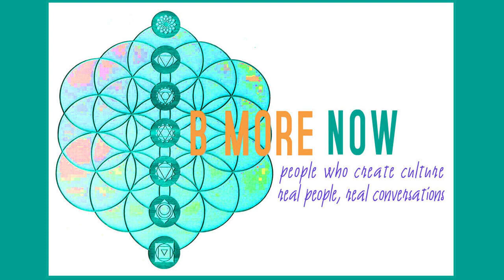A conversation with the creators of the touring show Heavy Lifting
Host Blake More interviews artist/printer Felicia Rice, poet Theresa Whitehill and poet Sidney Regelbrugge, the Mendocino County Youth Poet Laureate.

Heavy Lifting, the outcome of a 3 1/2 year collaboration between artist/printer Felicia Rice of Moving Parts Press and poet Theresa Whitehill is part event, part film, part exhibition and part reading, and it is currently touring Mendocino County and beyond.  Our discussion will center upon how this project presents an opportunity for dialogue and healing in an historic time of crisis and renewal.
Heavy Lifting is a fierce work that names the darkness in the belief that the first stage of recovery from grief is acknowledgement, and that the precursor to action can be anger. It is a response to a call sounded by artist/educator Paul Soulellis in 2021: “Publishing has always been political, but has it ever felt as urgent as it does right now in the global distress and intersecting crises of the past year? There’s a desperate need for new language to express publishing’s renewed urgency and importance. …let’s turn away from old, legacy publishing models towards something new: an ethics, craft, and politics of urgent making.”
The limited edition artists’ book, Heavy Lifting, is the outcome of a close collaboration between artist/printer Felicia Rice of Moving Parts Press and poet Theresa Whitehill. It began in 2019 with an exchange in which a poem sparked a drawing which sparked a poem which led to a book structure, then spiraled back round again. In 2020, during their early work on the project, Felicia lost her letterpress shop of over 40 years to a devastating megafire in the Santa Cruz Mountains just as the death of George Floyd trained a blazing light on the many deep-seated inequities in this country amid the global pandemic and threat of political totalitarianism. Heavy Lifting took flight in spite of and because of our personal and collective crises of this terrible time and tackles these issues in book form, performance, and dialogue in search of a tenable future. The innovative book structure of nested accordion-fold panels features stunning poems by Theresa Whitehill in compelling conversation with prints by Felicia Rice. Inge Bruggeman writes in the preface to The Heavy Lifting Companion, “Felicia Rice has … an unsurpassed commitment to the book as a unique space for expressing artistic content…. Heavy Lifting not only demonstrates Rice’s innovative use of the artists’ book format, it reveals the unique power of this art form to unfurl within the hands of the individual, thus beautifully connecting the individual’s role to art, poetry, and the world around them.”

Heavy Lifting acknowledges the almost unbearable pace of relentless crises that have unfolded in recent years—covid, climate change, racial injustice, the threat of totalitarianism, immigration crises—and begins to dwell in what might lie beyond these times. Theresa Whitehill’s poems tread a tenuous path at the boundaries between personal and collective reckonings with work that portrays alternating grief, tenderness, defiance, and outrage.
This show originally aired at 7pm Thursday April 6, 2023 on KZYX&Z 90.7FM Philo, 88.1FM Fort Bragg, and 91.5FM Willits, as well as streams on the web

KZYX: Be More Now with Blake More
Episode 12032026